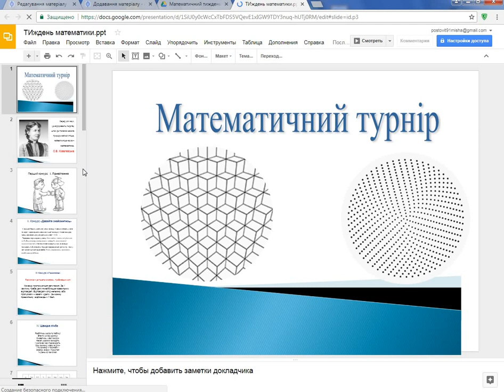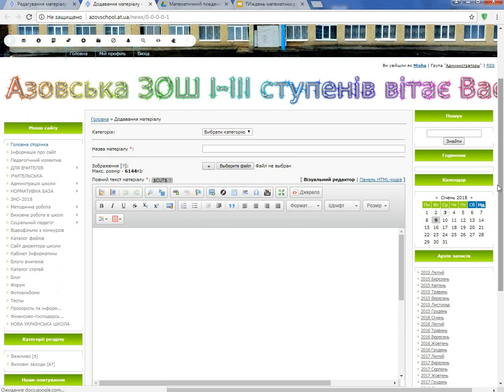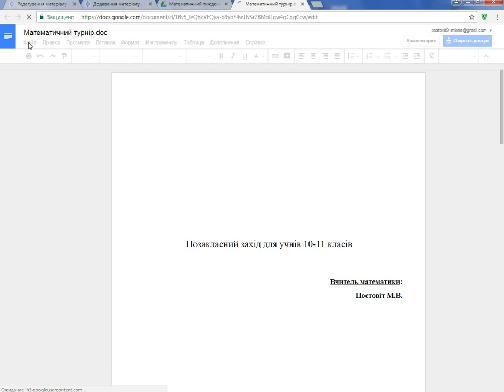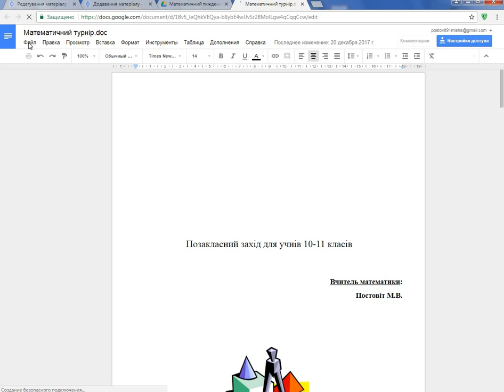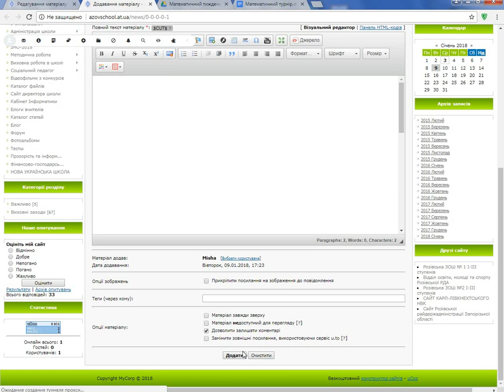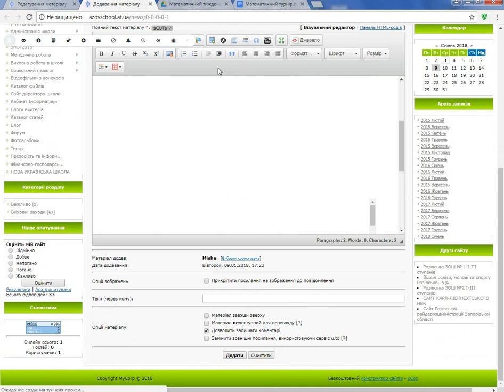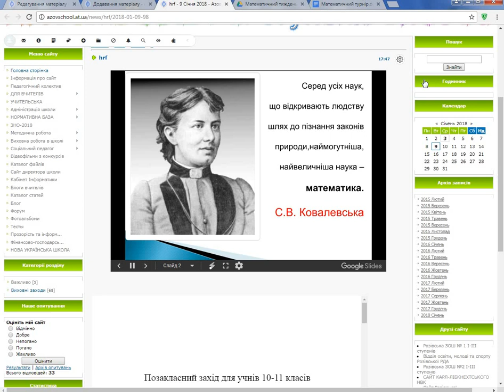Як опублікувати гугл документи на сайт Ucoz! Особлива увага на документи Word!!!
В цьому відео розглянуто проблему з вбудовування документу Word з гугл диску на сайт Ucoz!
Буду вдячний за ваші коментарі!

Цей код треба вставити для зміни розміру документа
frameborder="0" width="960" height="749"